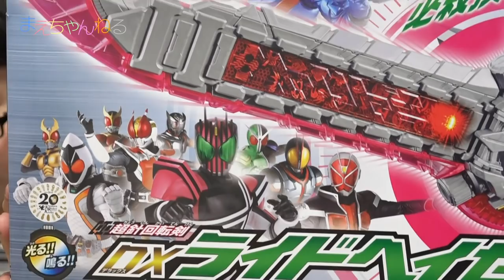DXライドヘイセイバー vs DXジカンギレード [仮面ライダージオウ] | まえちゃんねる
2018年12月8日本日発売の仮面ライダージオウ「DXライドヘイセイバー」を使って遊んでみました。
仮面ライダージオウディケイドアーマーの武器で平成仮面ライダーの力を使って攻撃ができます！
音質もすごく良くて、ナイスな武器です👍

▽仮面ライダージオウ 超針回転剣DXライドヘイセイバー（Amazon）

▽まえちゃんねる Tシャツ 販売中♪